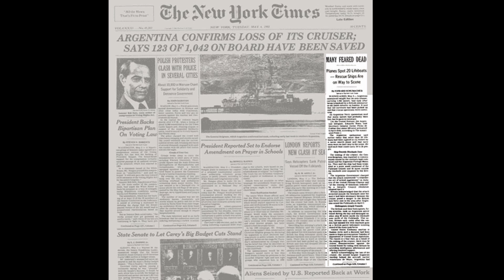The Sinking Of General Belgrano (Falklands War History Video)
It was a lightning rod for controversy, and the most memorable event of the Falklands War of 1982, between Britain and Argentina. The story of the sinking of General Belgrano.